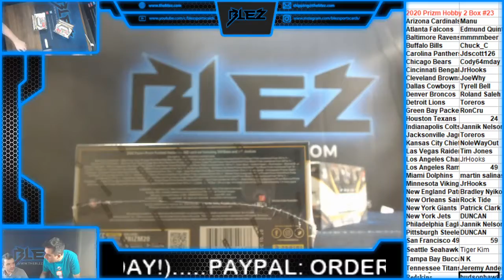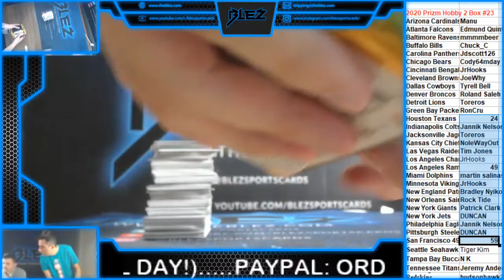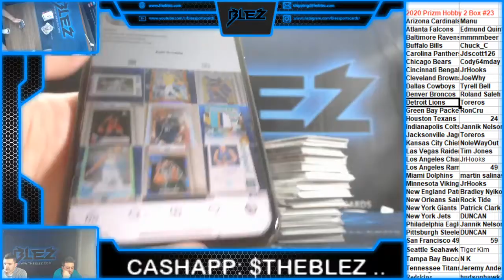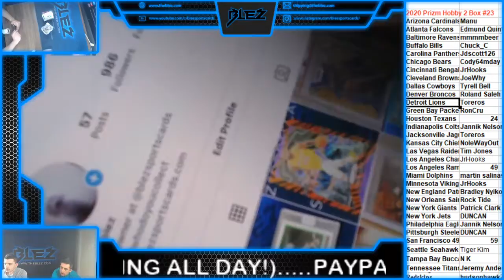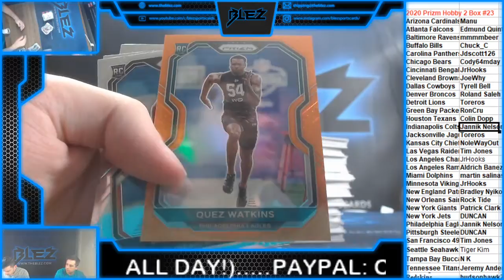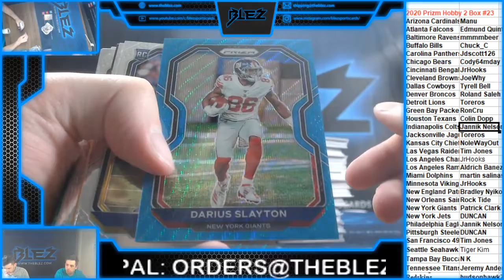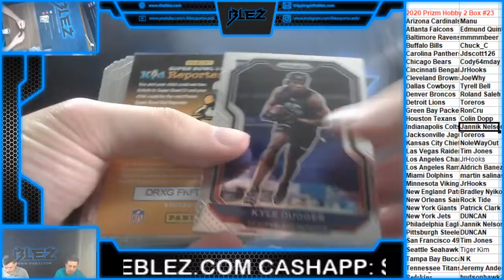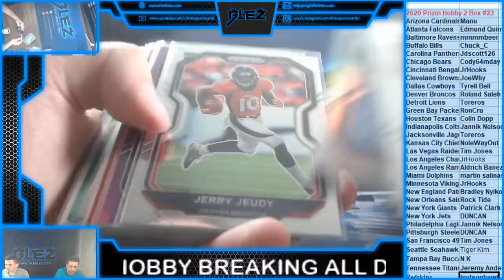2020 Prizm Football hobby 2 Box PYT #23